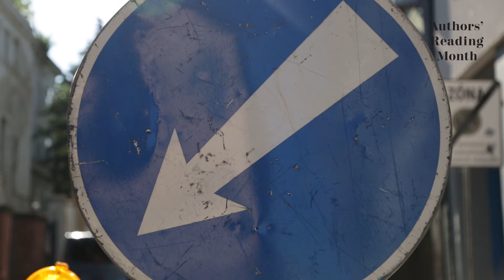MAČ 2021 / Michal Tallo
Narodil sa v roku 1993. Časť detstva prežil v Brne. Vyštudoval dramaturgiu a scenáristiku na Filmovej a televíznej fakulte VŠMU. Publikoval časopisecky, knižne debutoval básnickou zbierkou Antimita v roku 2016. V roku 2018 vydal básnickú knihu Delta. V tvorbe pracuje s motívmi digitálnych technológií či sociálnych sietí, ktoré prepája s osobnou a vzťahovou rovinou. Jeho tvorba bola preložená do niekoľkých jazykov a vyšla v antológiách, ukrajinský preklad zbierky Antimita vyšiel v roku 2018. Okrem poézie Tallo publikuje krátke prózy či filmové a literárne recenzie v slovenských a českých médiách. Je redaktorom časopisu o súčasnom umení a kultúre Vlna, spoluorganizátorom medzinárodného literárneho festivalu Novotvar a koordinátorom československej literárnej súťaže Básne SK/CZ. Po dvoch básnických zbierkach, v ktorých predstavil sugestívnu poéziu opojenú najmä skúmaním lásky, pripravuje zbierku Kniha tmy, v ktorej si plánuje posvietiť na rôzne podoby zla.

27. 07. úterý – 19:00 – Brno
28. 07. středa – 19:00 – Ostrava
29. 07. čtvrtek – 18:00 – Bratislava

cinematographer Katarína Jonisová & Miro Jelok